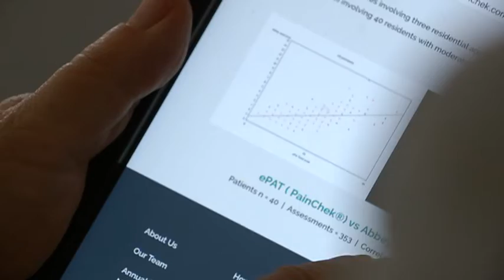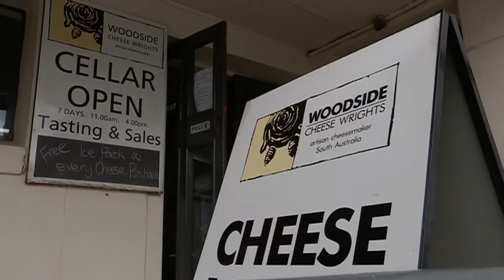South Australian 2020 Queen's Birthday honours recipients announced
2020 South Australians of the Year including Silvio Apponyi, Vincent Namatjira, Nici Cumpston, Kris Lloyd and Bill Hardy.